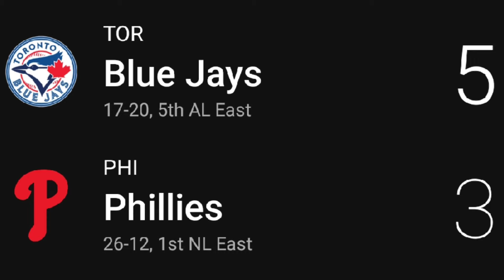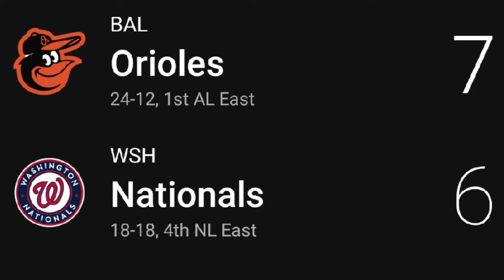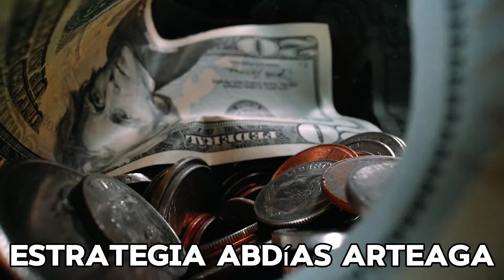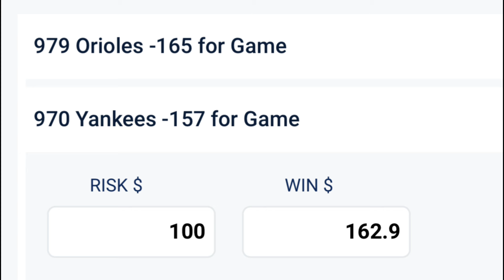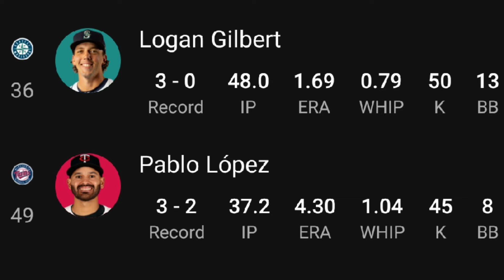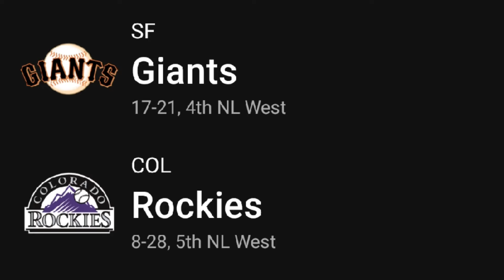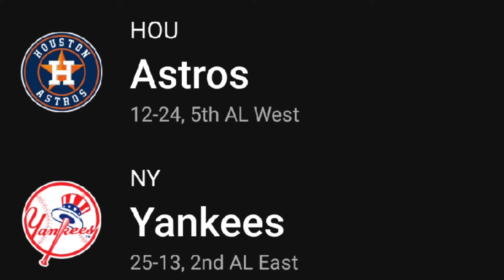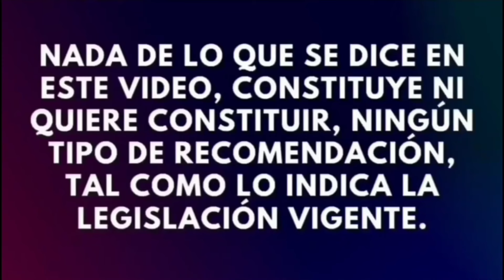Pronóstico 9 de mayo en la MLB • Mookie Betts...Ohtani y Arteaga •